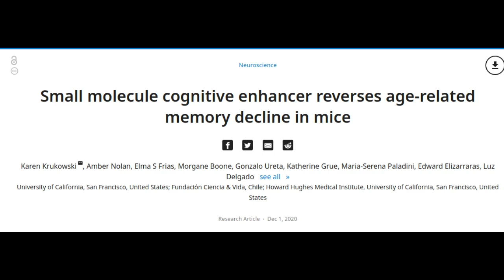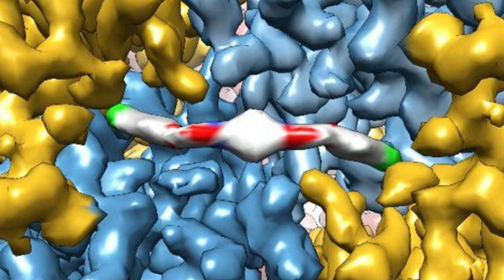Drug Reverses Age-Related Mental Decline Within Days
According to a new study by UC San Francisco scientists, just a few doses of an experimental drug can reverse age-related declines in memory and mental flexibility in mice. The drug, called ISRIB, has already been shown in laboratory studies to restore memory function months after traumatic brain injury (TBI), reverse cognitive impairments in Down Syndrome, prevent noise-related hearing loss, fight certain types of prostate cancer, and even enhance cognition in healthy animals.

In the new study, published  in the open-access journal eLife, researchers showed rapid restoration of youthful cognitive abilities in aged mice, accompanied by a rejuvenation of brain and immune cells that could help explain improvements in brain function.

Credits:
Adam Frost lab / Elisabeth Fall / Susan Merrell

Research Paper: Small molecule cognitive enhancer reverses age-related memory decline in mice